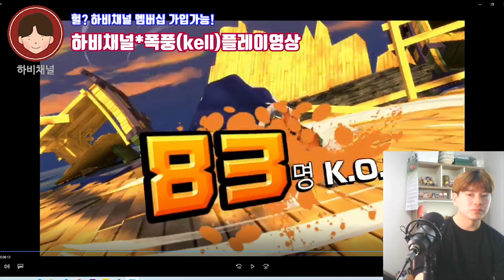원피스바운티러쉬 캡틴키드냐 드레이크냐..드레이크 였구나..핰..ㅠㅠ1:100 서바이벌&캐릭터 리뷰!!(원피스게임 , 원피스폰게임 , 원피스전투씬, OPBR)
★ 하비채널 팬카페 링크

2020#원피스바운티러쉬#OPBR
캡틴키드냐..드레이크냐

드레이크였지 뭐얌..
1:100서바이벌 캐릭터 리뷰 영상!

핸드폰게임추천#핸드폰게임리뷰#폰게임추천#폰게임리뷰#폰게임유튜버#폰게임전략#원피스게임#모바일게임추천#모바일게임#모바일게임리뷰